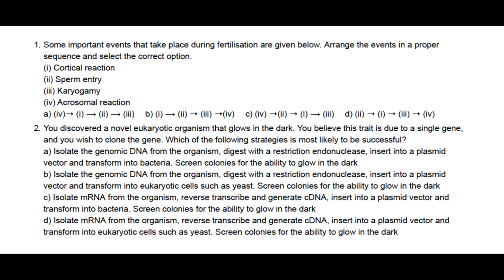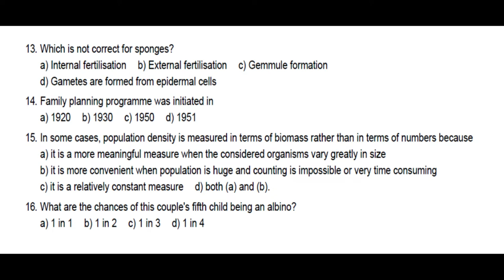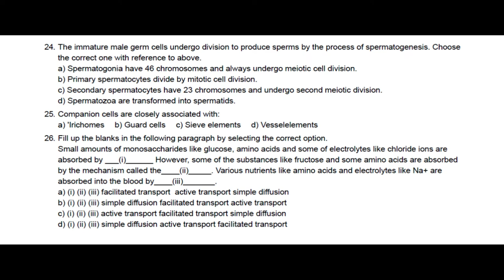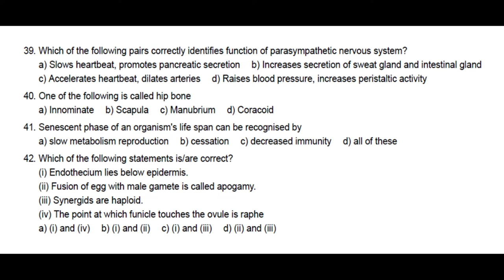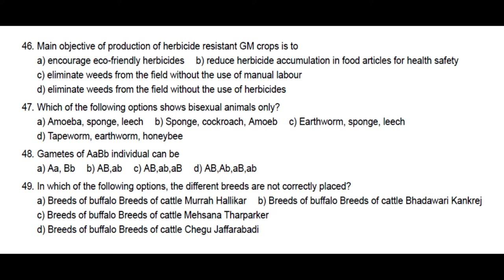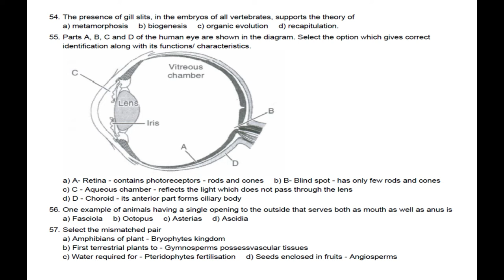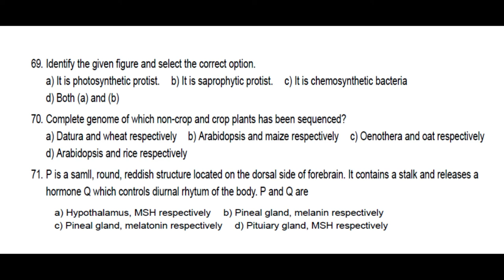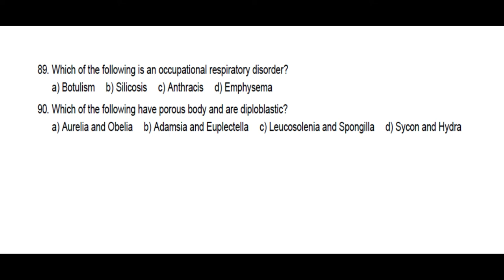NEET- 2020 BIOLOGY MOCK TEST - 2020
NEET 2020 BIOLOGY MOCK TEST